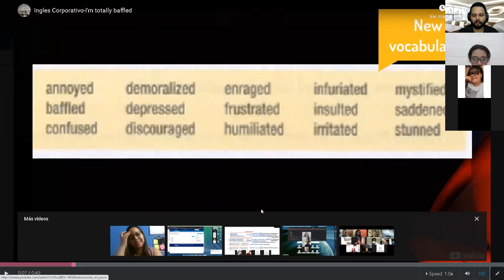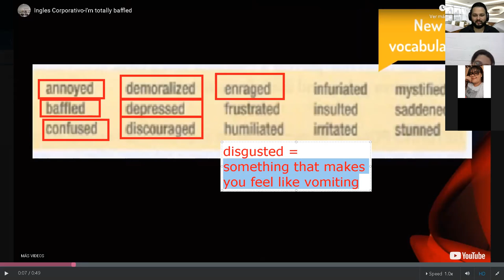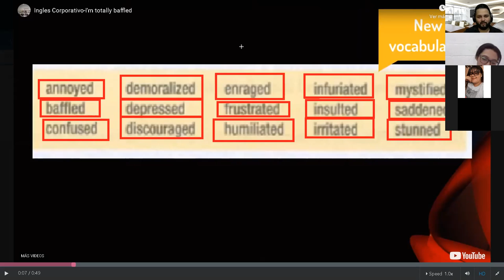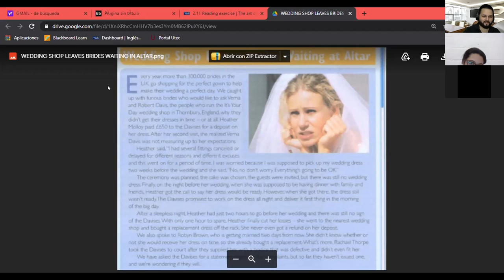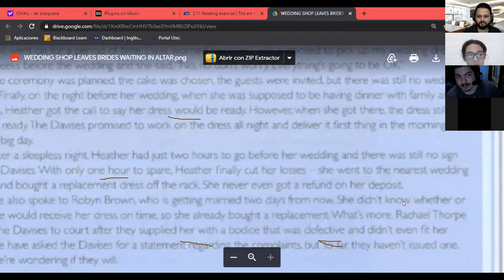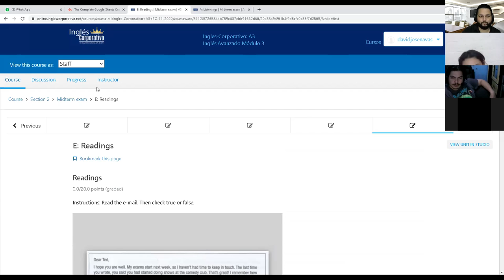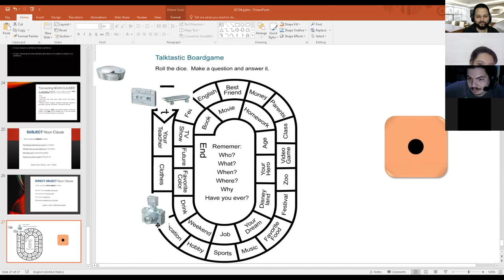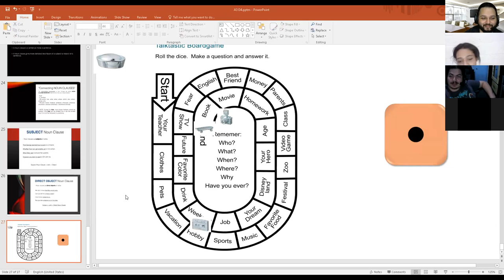Ingles Corporativo-Day 8 MIDTERM